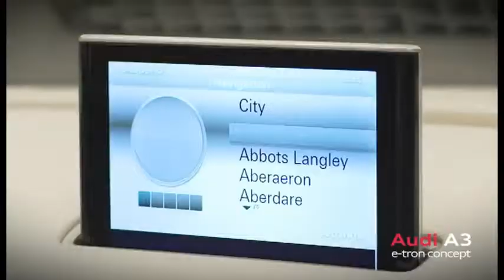AudiBlog.nl Presents: Audi A3 e-tron plug-in hybrid concept Teaser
Audi A3 e-tron plug-in hybrid concept Teaser by Audi tv